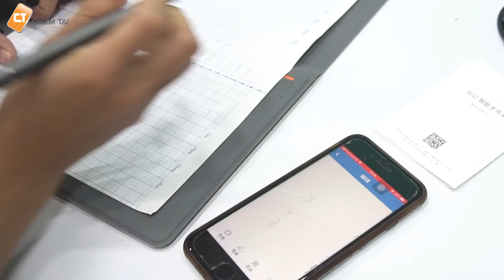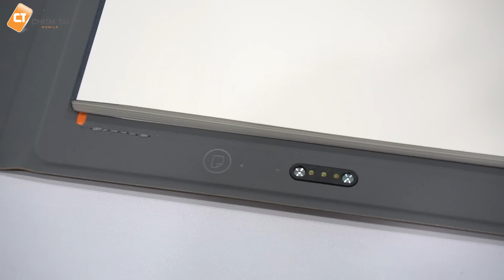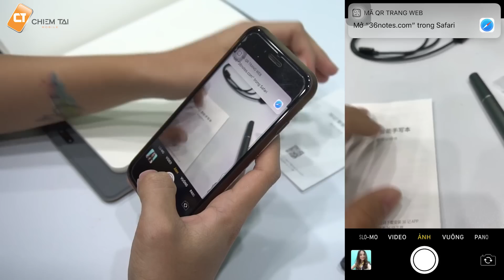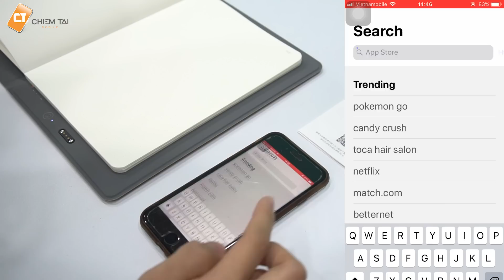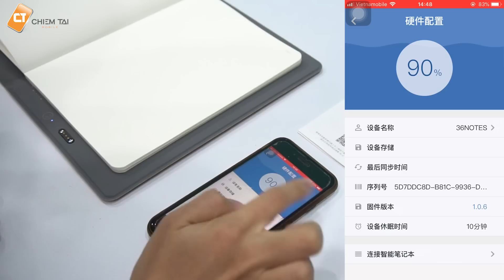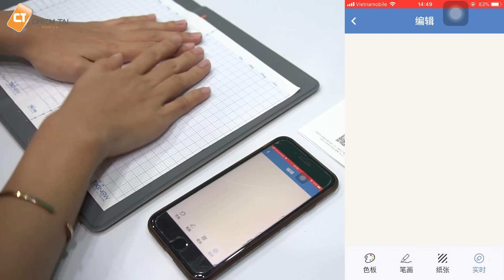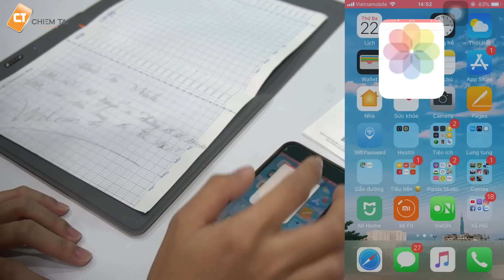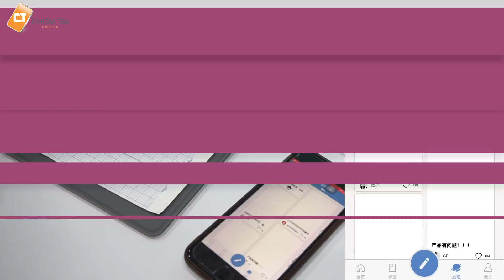Sổ Tay Thông Minh Chuyển Chữ Viết Từ Giấy Lên Điện Thoại 36notes - A1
Bạn là 1 kĩ sư thiết kế, 1 người đam mê vẽ, hội họa thì đây chắc chắn là sản phẩm bạn không thể bỏ qua được.
Đó chính là Sổ Tay Thông Minh 36notes A1
- Đưa tất cả thông tin viết trên sổ lên điện thoại theo thời gian thực
- Xem lại quá trình mình vẽ từ đầu đến cuối
- Có thể dùng bất cứ tờ giấy nào để viết
- Không cần phải trả tiền mua thêm bất cứ chi phí nào như tiền thuê bao APP mỗi tháng như các sổ thông minh khác trên thị trường

Thông số chi tiết:
Model: 36notes-A1
Kích thước bút điện từ: dài 144mm, đường kính 9mm
Vật liệu bìa: PU
Kết nối: Bluetooth 5.0
Thời gian sử dụng: 16 giờ
Tương thích: Android 6.0, iOS 8 trở lên
Công nghệ: cảm ứng điện từ

Hotline Hỗ Trợ :
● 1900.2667